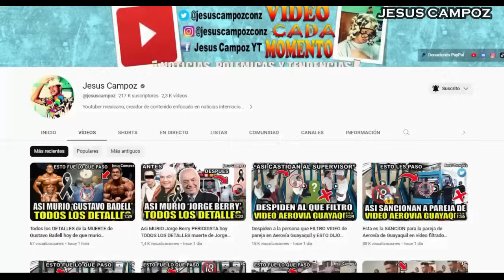Bolivia vs Perú EN VIVO donde ver y a que hora juega Bolivia vs Peru Eliminatorias Sudamericanas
Donde ver el partido entre el Bolivia vs Perú que está dando mucho que decir en las redes sociales como parte de Eliminatorias Sudamericanas, un partidazo que se disputara en el Club Atlético Morejón, para hoy 16 Noviembre 2023 y que indudablemente mantendrá a los hinchas expectantes, Bolivia vs. Peru un encuentro prometedor, cual es el pronostico del partido quien ganara o cuales son las predicciones / prediccion y además ¿En qué horario y en qué canal se puede estar viendo en vivo y en directo? Vamos a conocer todos los detalles.